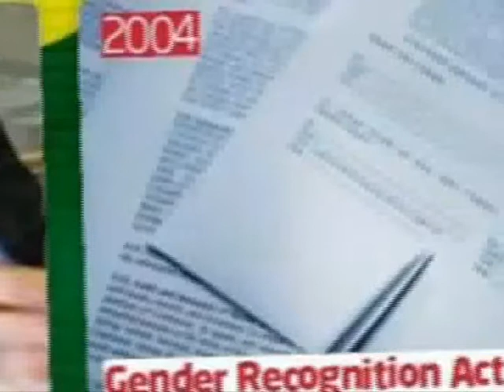LGBT Labour Election Broadcast 2009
LGBT Labour's Election Broadcast encouraging people to vote Labour on 4th June, stop the BNP and elect a progressive politicians for Europe.

Labour in Europe is defending and extending the rights of LGBT people.

LGBT people need friends in Europe, not the far Right in Europe. only can deliver equality!